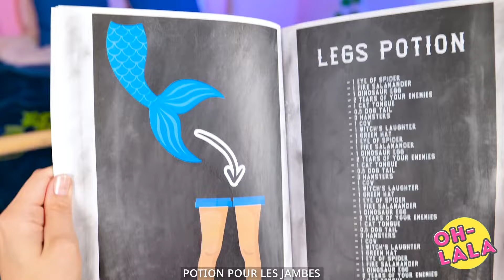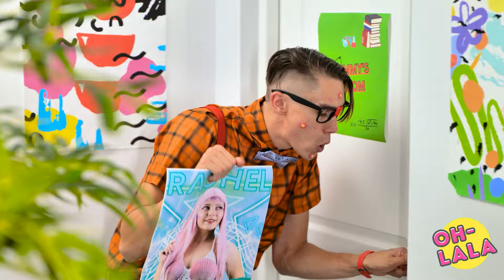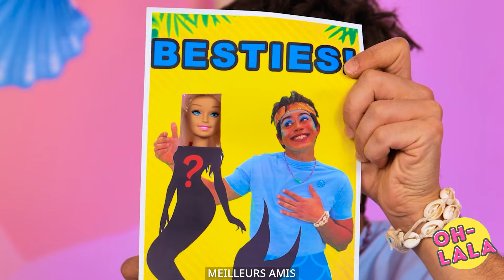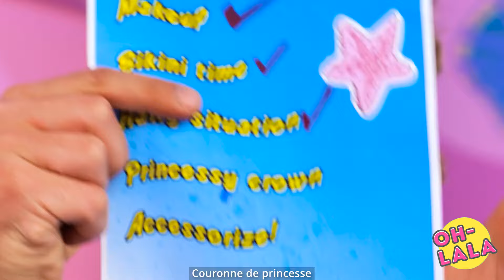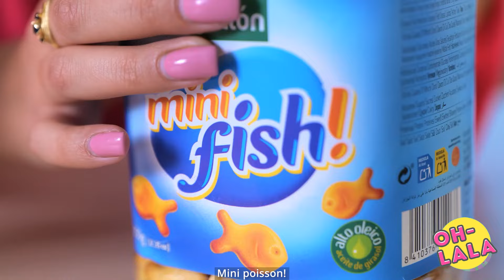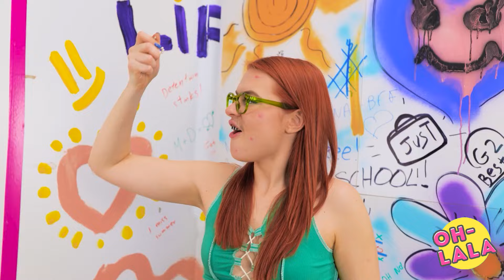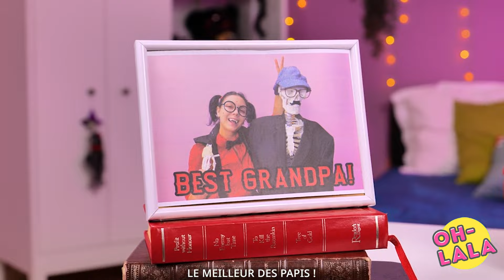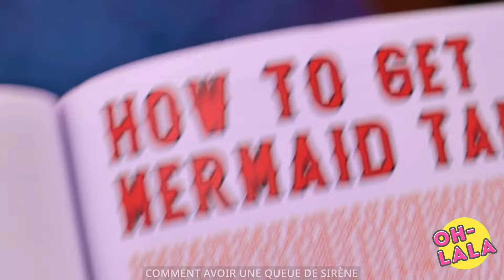SIRÈNE MALADE ESSAYANT DE SURVIVRE DANS UN HÔPITAL DE VAMPIRE🧛‍♂️CONSEILS BONS VS MAUVAIS DE DOCTEUR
Rejoignez-nous alors qu'une sirène lutte contre la maladie et navigue dans le monde étrange de l'hôpital des vampires, rencontrant des médecins à la fois utiles et sinistres en chemin. 🧜‍♀️🏥✨

Dans cette compilation vidéo, vous assisterez aux scénarios dramatiques et divertissants qui se déroulent alors que notre patiente sirène expérimente les soins contrastés de bons et mauvais médecins vampires. Des astuces médicales innovantes aux traitements extravagants, nous explorons les moyens les plus créatifs et amusants de survivre à un séjour dans cet hôpital surnaturel. Regardez la sirène affronter des défis inattendus, trouver des solutions ingénieuses et vivre un mélange de moments effrayants et réconfortants.

Parfaite pour les fans de fantaisie, de comédie et d'histoires uniques, cette vidéo combine des éléments d'intrigue surnaturelle avec des scénarios de soins communs. Que vous soyez intéressé par des transformations magiques ou que vous aimiez simplement un affrontement entre le bien et le mal, vous trouverez de quoi vous réjouir dans ce conte captivant.

Rejoignez-nous pour un voyage inoubliable à travers l'hôpital des vampires - regardez maintenant dès maintenant et découvrez comment notre sirène malade survit grâce aux astuces de bons et mauvais médecins ! 🧛‍♂️🧜‍♀️🏥✨